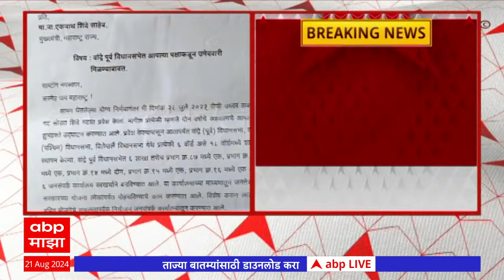Shivsena News : उमेदवारीसाठी शिवसेना विभागप्रमुख कुणाल सरमळकरांचं मुख्यमंत्र्यांना पत्र